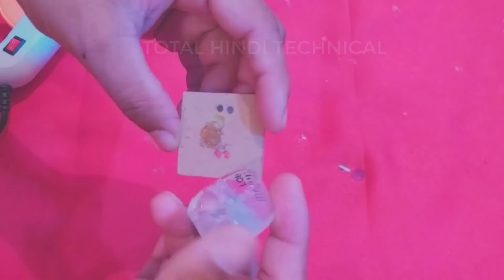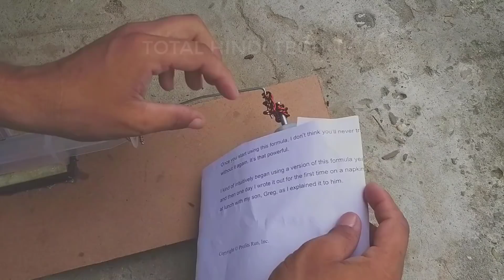How to make air compressor at home | amazing air pump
How to make air compressor at home | How to make air compressor at home | air compressor | amazing air pump

बनाइए टेबल फैन mdf से |how to make an electric table fan using mdf board | CPU fan | diy table fan

अब एक भी मच्छर मक्खी नहीं बचेगा | how to make mosquito insect killer machine in hindi | insect trap

AC +12v dc + mo. charger +energy meter | 5 in 1 electric board | giveaway | advance electric board

DIY mini amplifier super sound control circuit बहुत सस्ता और बढ़िया AMPLIFIER बनाये घर पे ही

देसी जुगाड़ से वाटर हीटर बनाये घर पे ही make water heater at home 100% safe

thanks for supporting me everyone, thank you so much.